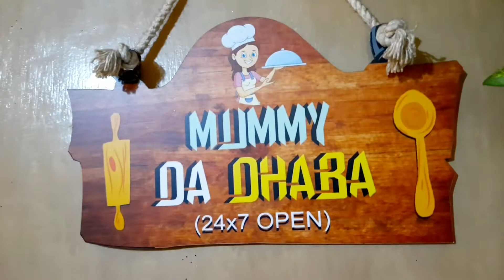aaj kaam k wajah se lunch late se kiya